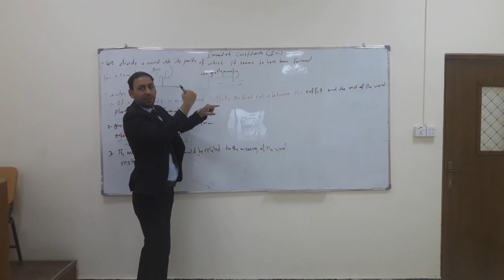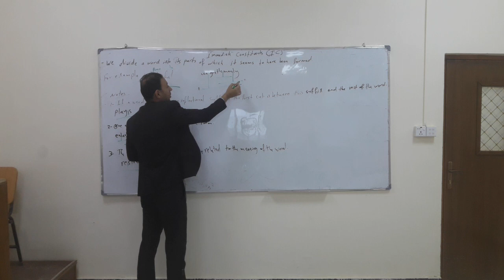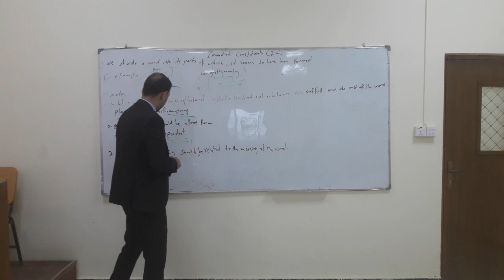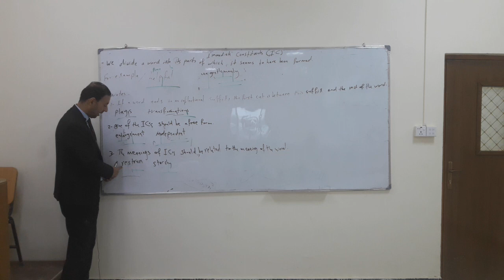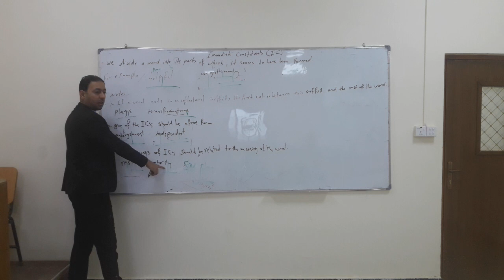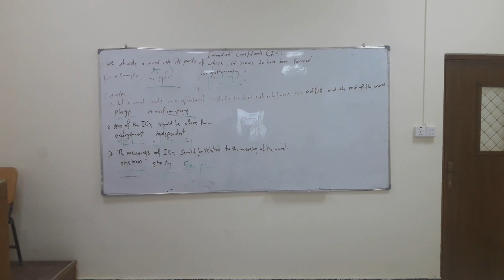Immediate Constituents (IC)